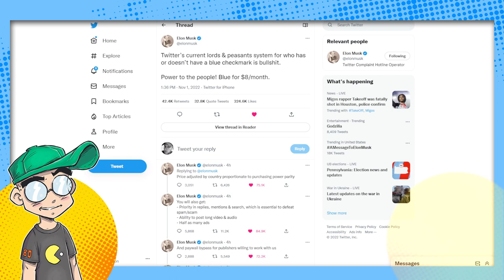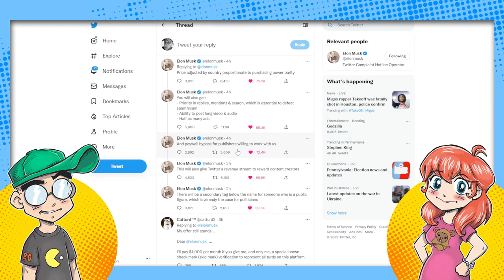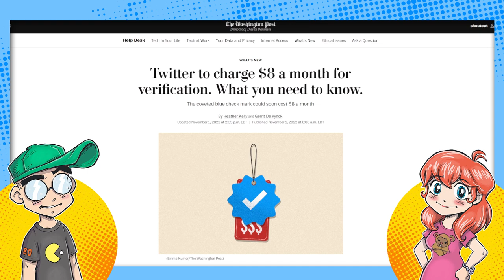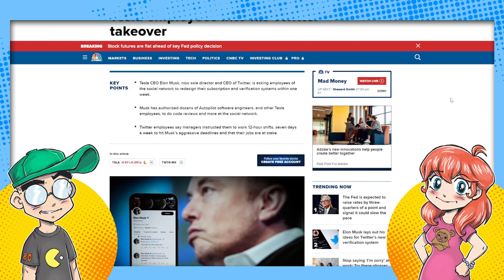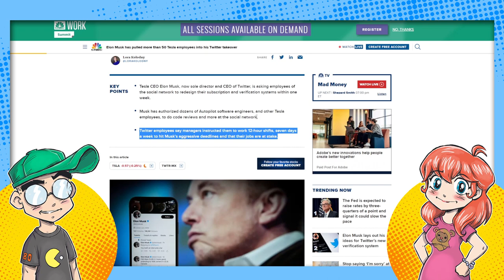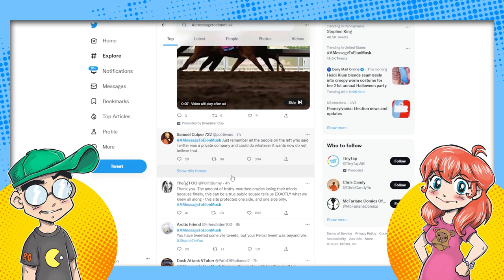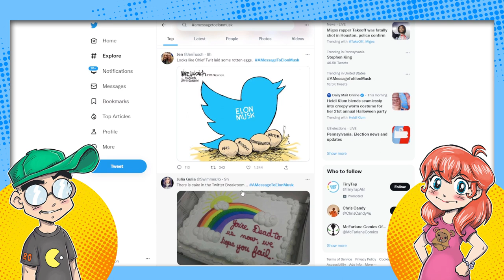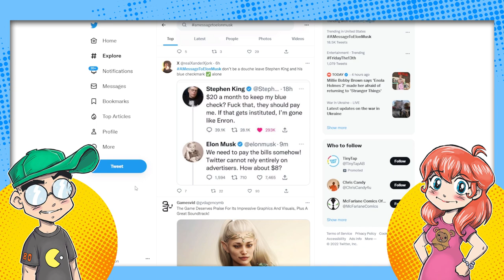Twitter to Charge $8 a Month and Stephen King is FURIOUS at Elon Musk!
Twitter is going to be pay-to-play under Elon Musk, and Stephen King is salty as he thinks Twitter should pay HIM to be there. How many people will ACTUALLY leave the platform if verification only costs $8 a month? How many celebrities can afford to leave the platform after sinking countless hours into the hellscape that is called Twitter?